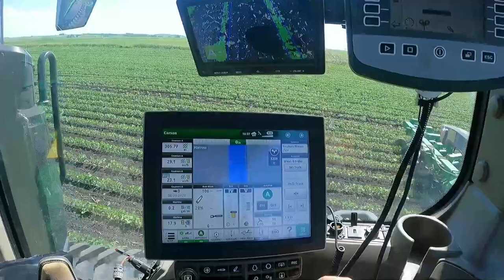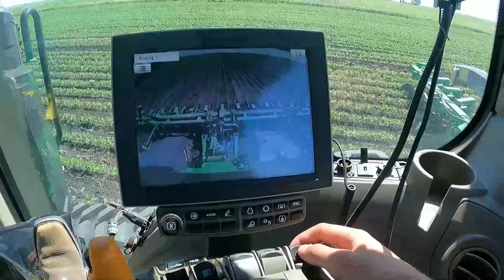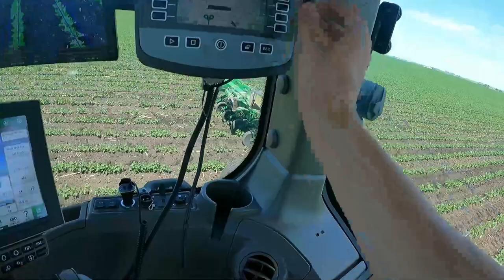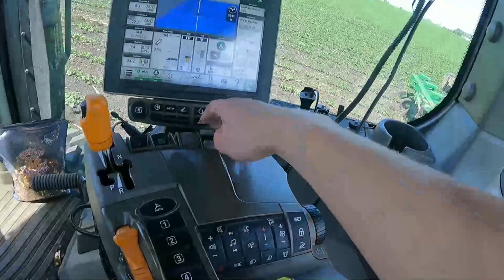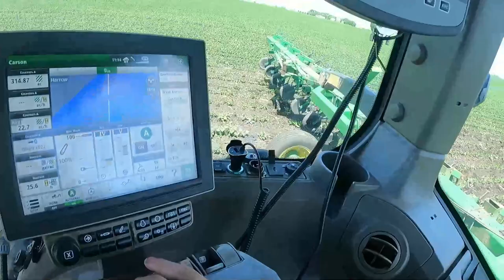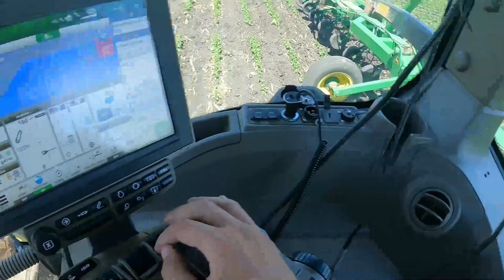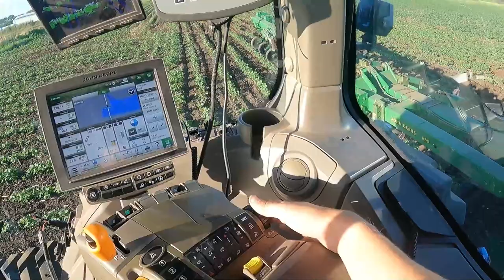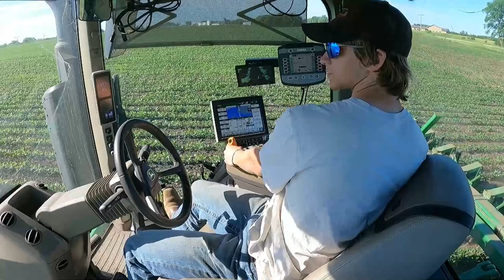Using a Camera Guidance System Cultivating Organic Soybeans!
Im slowly catching up on uploads now thankfully. Should continue to get videos out for you guys. In this particular video I did some rowcrop cultivating with a camera guidance system on some soybeans.